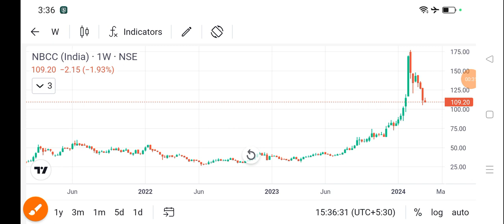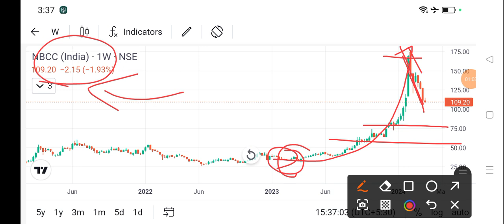nbcc india share price today l nbcc india share news today l nbcc india share latest news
dlf share
bajaj auto share
cipla share
acc cement share
lupin share
biocon share
suzlon energy share
zomato share
sbi share
upl share
idfc first bank share
itc share
titan share
ongc share
infosys share
wipro share
sail share
ntpc share
pfc share
bpcl share
irfc share
bepl share
marico share
nmdc share
gtl share
hul share
tcs share
rcom share
rpower share
hfcl share
hpcl share
colgate share
irctc share
bhel share
cdsl share
ceat share
jp power share
trident share
hbl power share
iex share
indusind bank share
rvnl share
paytm share
vedanta share
nbcc india share
ttml share
nhpc share
mmtc share
moil share
ncc share
hpcl share
tata power
steel exchange india share
ifcl share
muthoot finance share
srf share
mcx share
360 one wam share
jm financial share
sjvn share
bosch share
hal share
iifl finance share
bse share
bhel share